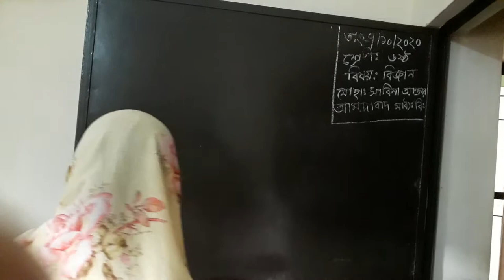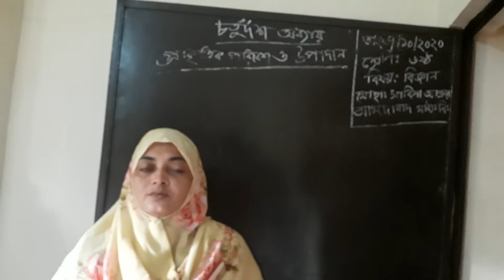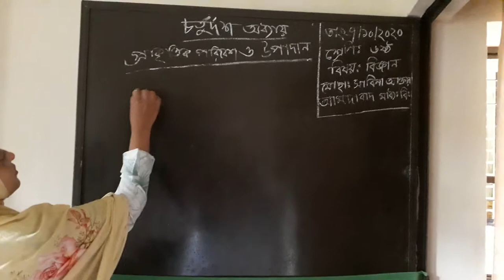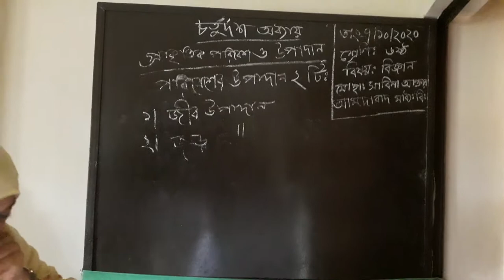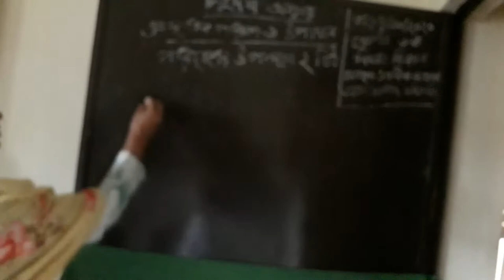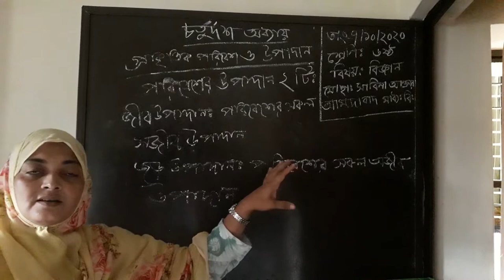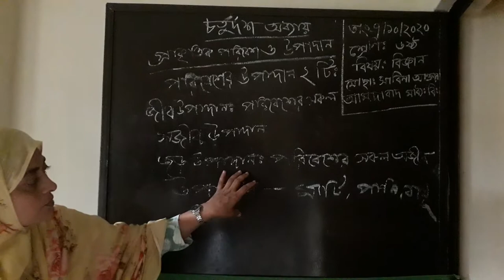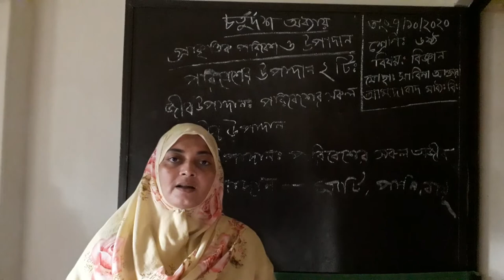Date: 07-10-2020 , Mst Sabina Akter , Class - 6 ,Sub: Science